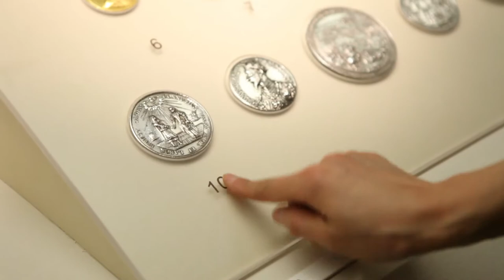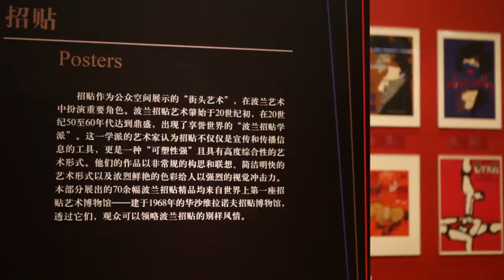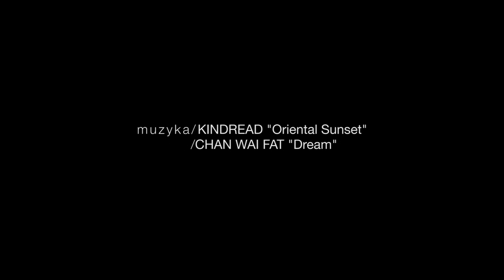"Skarby z kraju Chopina. Sztuka polska XV-XX wieku"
Pierwsza w Chinach wielka prezentacja sztuki polskiej - wystawa „Skarby z kraju Chopina. Sztuka polska XV–XX wieku” została otwarta 6 lutego br. w Chińskim Muzeum Narodowym w Pekinie, w obecności Minister Kultury i Dziedzictwa Narodowego prof. Małgorzaty Omilanowskiej. Ekspozycja gromadzi ponad 350 obiektów – rzeźb, obrazów, przedmiotów rzemiosła artystycznego, broni, medali i plakatów. Wystawa została dofinansowana ze środków MKIDN. /mat. wideo culture.pl